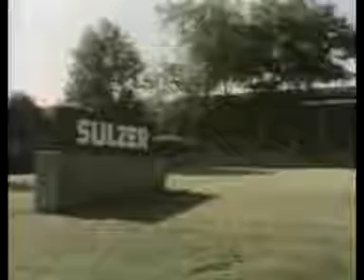Free to choose - Episode 8 - Part 3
Milton Friedman
Free to choose
Episode 08: Who protects the worker